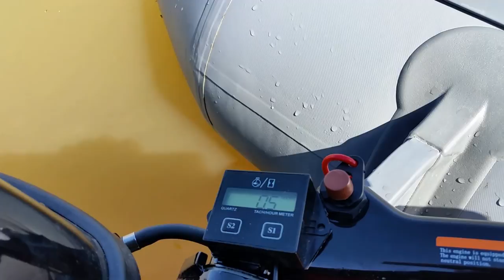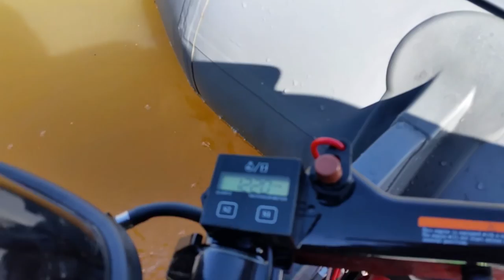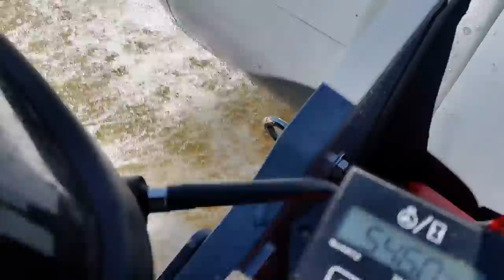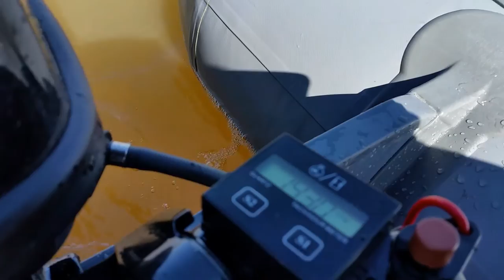Лодочный мотор Golfstream ( Parsun ) T 8 ВМ - Тахометр ТС-011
Лодочный мотор Golfstream ( Parsun ) T 8 ВМ л.с.
Тахометр ТС-011
Тахометр для подвесного мотора с функцией учета моточасов